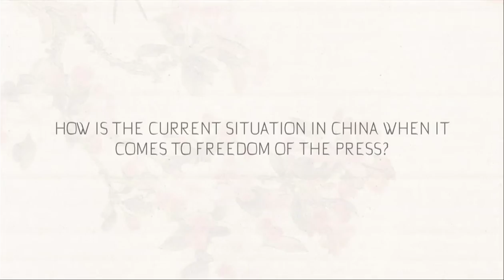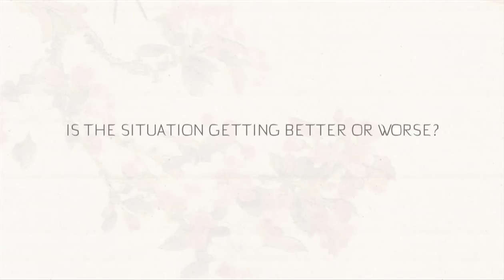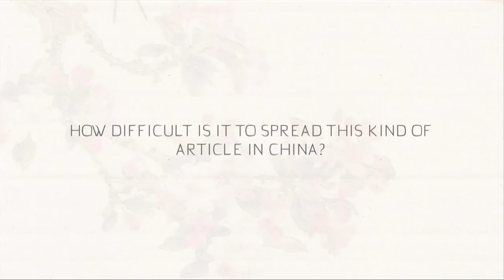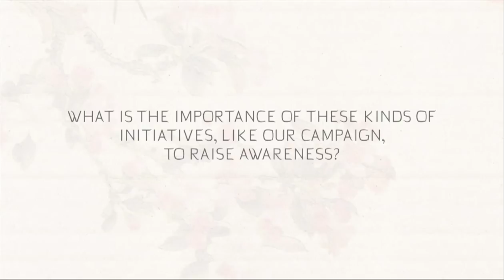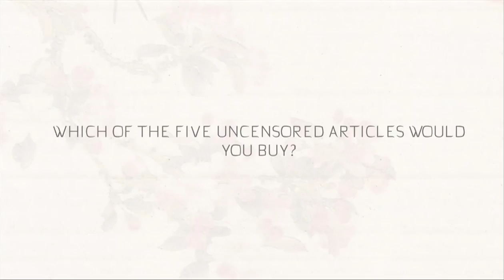Interview with Benjamin Ismaïl, Reporters without Borders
- The head of the Asia-Pacific desk of Reporters without Borders talks about the current state and evolution of press freedom in China. And about the importance of campaigns to raise awareness inside and outside of China.